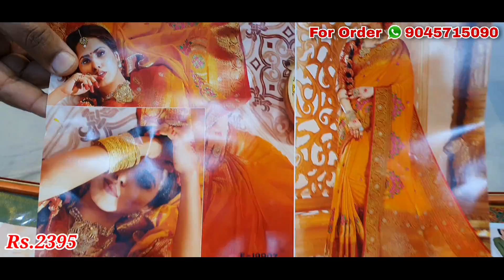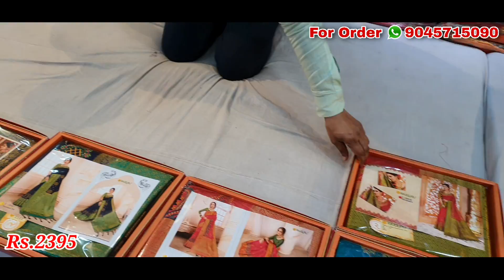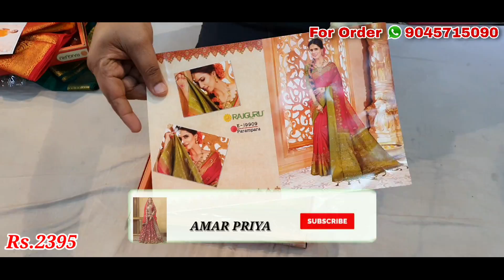RAJGURU SAREES || SILK SAREES || NEW DESIGNS || LATEST COLLECTION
❌NO CALL
✅ONLY WHATSAPP

✅COD AVAILABLE (BUT 20% AMOUNT IN ADVANCE COMPULSORY)

SHOP ADDRESS 👇🏻
Amar Priya Saree Showroom
Raj market Sabzi Mandi, Shikohabad, Uttar Pradesh 283135